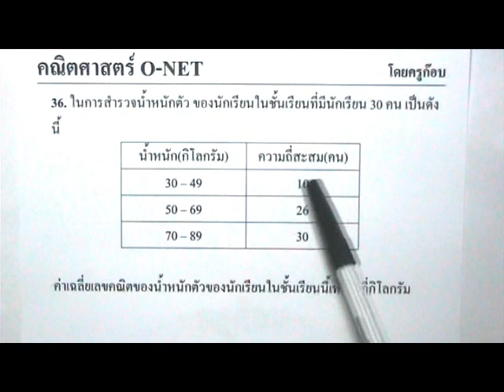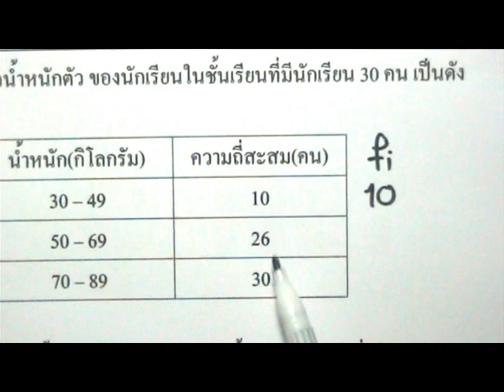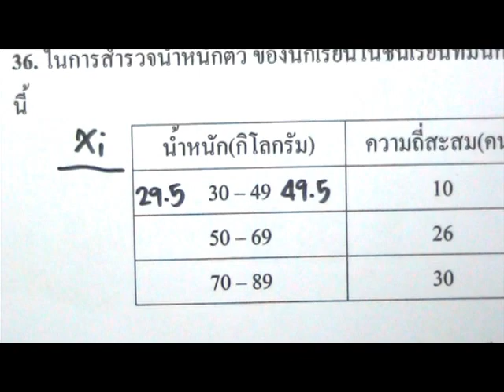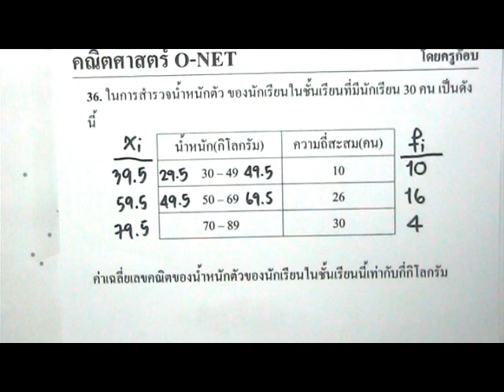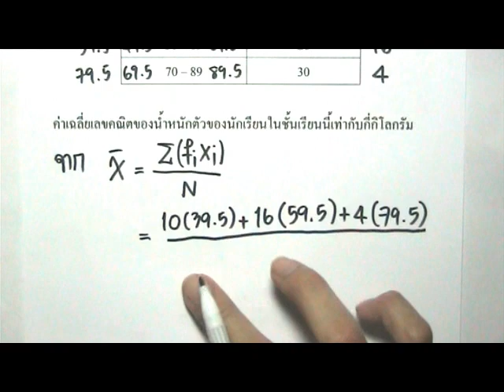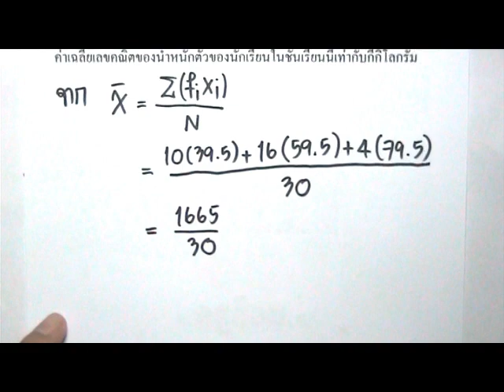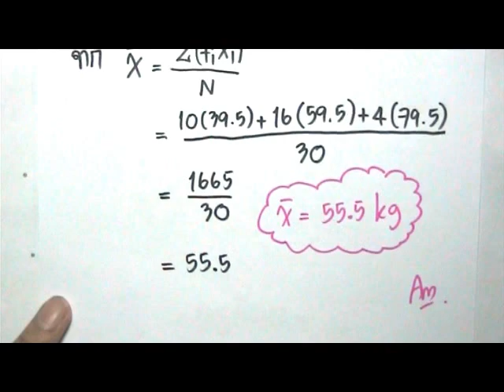เฉลยข้อสอบO-NETปี54สถิติข้อ36